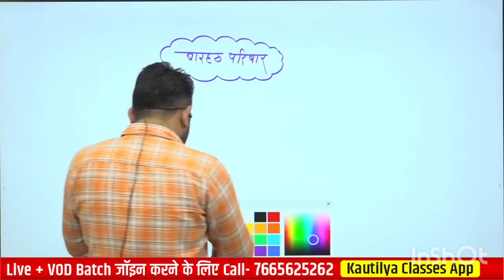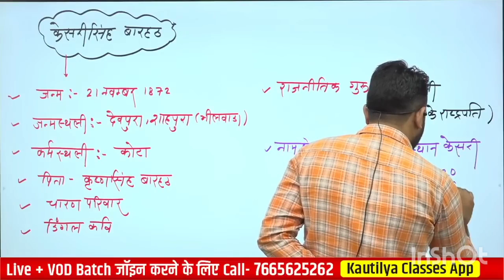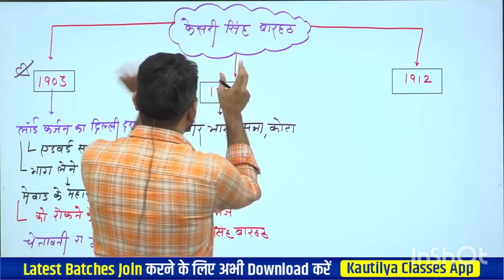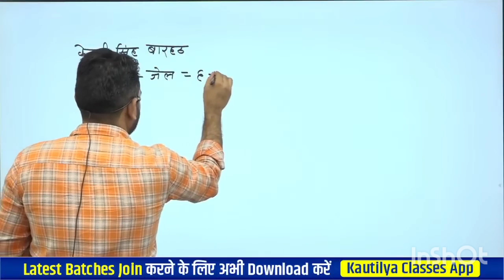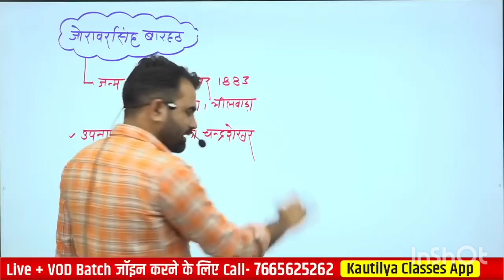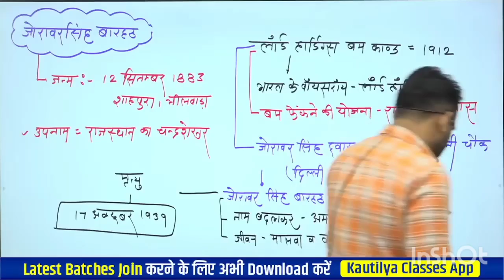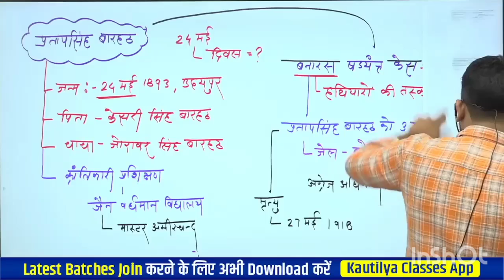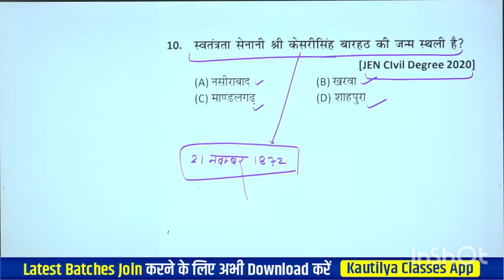प्रमुख व्यक्तित्व भाग -1(बारहठ परिवार) by Ashok sir